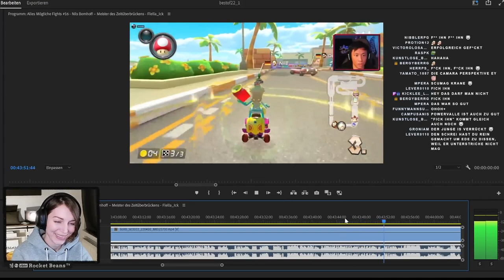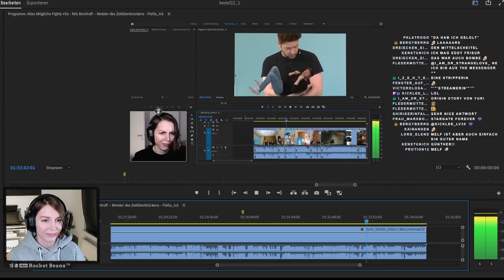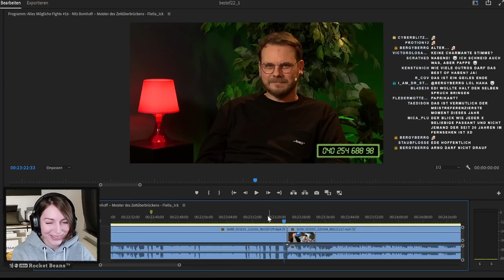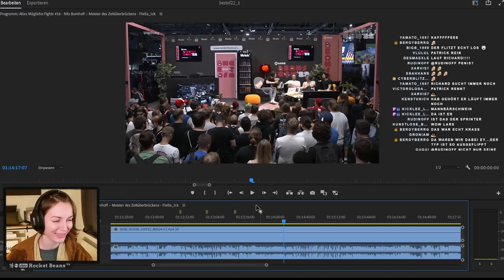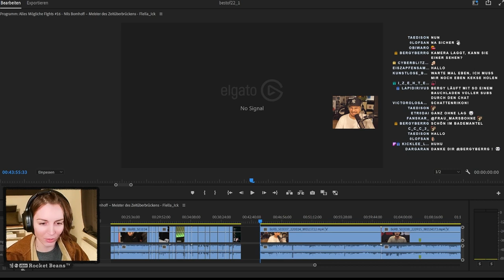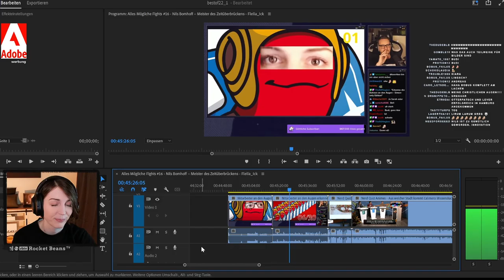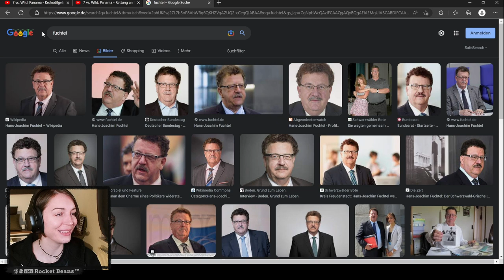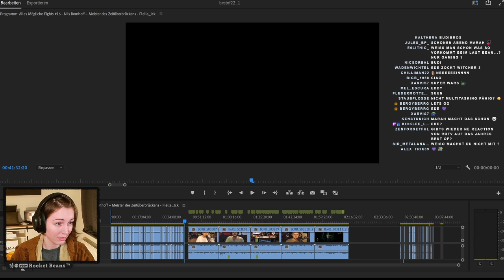Im Wald verloren und wie man bei Facebook gesperrt wird | Best of Marah Dezember 2022